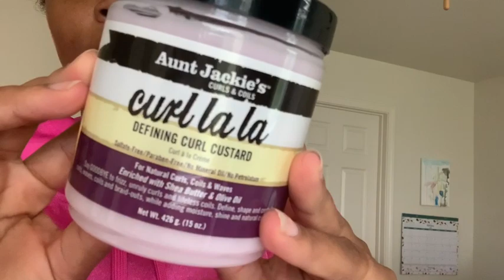BIG CHOP DIY!! | I CUT ALL MY HAIR OFF | OCEANWAVE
You guys yes this happened! I cut it off !! All of it the shortest it’s ever been in my 26 years but here we are people! Make sure you watch to the end for the results! Comment if you want me to show how I did my style !!

Curling Sponge
Nearest Beauty Supply Store